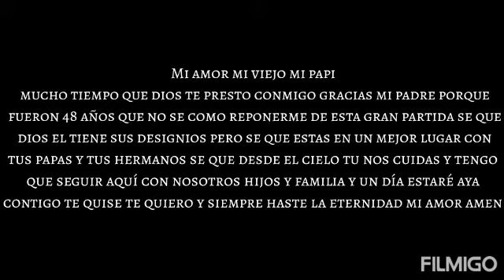Descansa en Paz Viejito hermoso